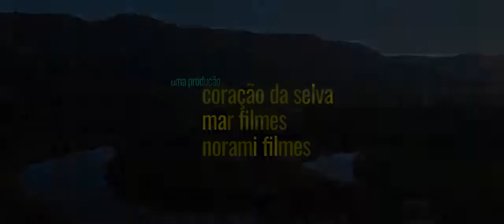Vou nadar até você (2019) - Trailer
A jovem fotógrafa Ophelia (Bruna Marquezine) acredita ter descoberto quem é seu pai e, determinada, sai de Santos, a nado, rumo a Ubatuba, onde espera encontrá-lo. Antes de partir, envia-lhe uma carta avisando que está a caminho.

Em 2018, o filme Vou nadar até você, dirigido por Klaus Mitteldorf e Luciano Patrick, foi selecionado para a programação da Mostra Competitiva Brasileira de Longas-metragens na 47º Festival de Cinema de Gramado.